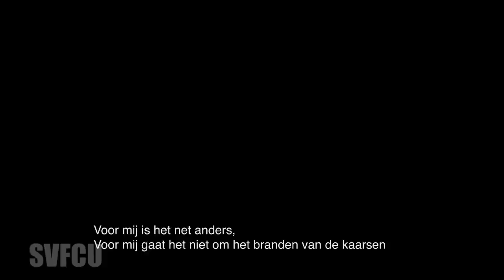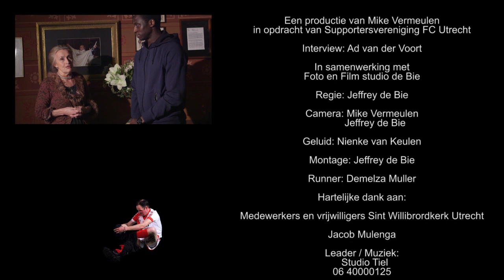Op Pad Met Ad - JacobMulenga 18-12-213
" Op Pad Met Ad" Aflevering 02
Ad en Jacob Mulenga in de St Willibrodkerk Utrecht

Ad een markante FC Utrecht supporter  gaat op pad met zijn microfoon op bezoek bij spelers van FC Utrecht of supporters. Hierbij stelt hij op zijn eigen manier vragen over de club en over de persoon zelf.

Dit is een productie van Mike Vermeulen in opdracht van de SupportersVereniging  FC Utrecht. In samenwerking met Foto en Film Studio de Bie.